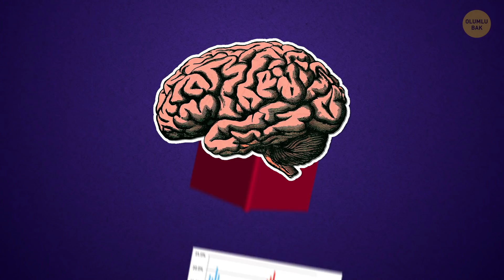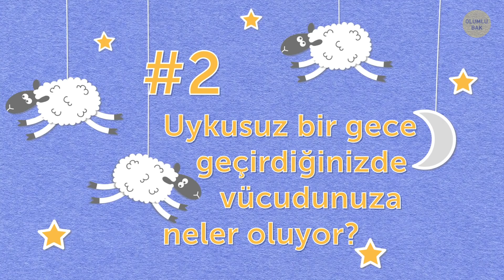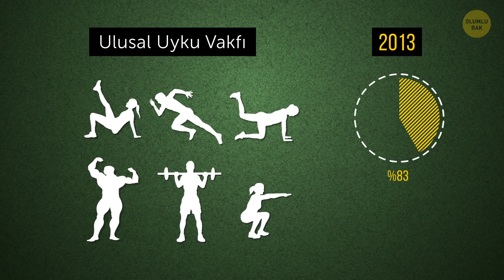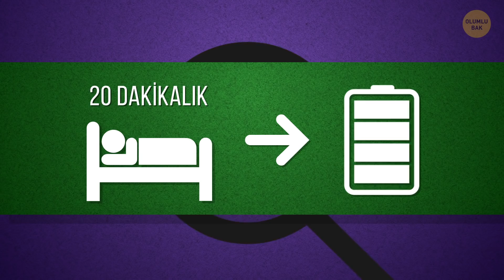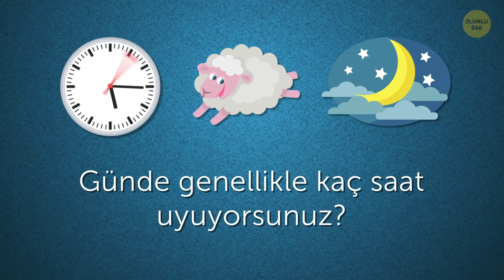Uyku Hakkında Hep Sormak İstediğiniz 11 Soru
En son ne zaman deliksiz bir uyku çekip, herhangi bir çalar saat veya sizi uyandıran bir şey olmadan kendi kendinize ve enerji dolu şekilde uyandınız? Evet, yeterli ve kaliteli bir uyku çekmek pek çok insan için imkânsız görünüyor ve şunun gibi birçok soruyu gündeme getiriyor: Geceleri uyuyamazsanız ne olur? Yatmadan önce yemek yemek zararlı mıdır? Uzun ama bölünmüş bir uykudan sonra neden daha yorgun hissediyorsunuz?

Sonuncusu en önemli sorunlardan biri, öyle değil mi? Bunun nedeni uykunuzun sürekli bölünmesinin, kısa süreli bir gece uykusuyla eşdeğer olmasıdır. Eğer geceleri sizi uyandıran bir şeyler varsa, sorunun kaynağına inmek en iyisidir!

ZAMAN BİLGİLERİ:

Önemli bir etkinlikten önce uyumasanız olur mu? 0:25

Uykusuz bir gece geçirdiğinizde vücudunuza neler oluyor? 0:57

Uyku depolayabilir misiniz?  1:48

Uykusuz kaldığınız süreyi telafi edebilir misiniz? 2:28

Çok fazla uyumak zararlı mıdır? 3:07

Peki ya geceleri uyuyamazsanız ne olur? 4:35

Uzun ama bölünmüş bir uykudan sonra kendinizi neden bu kadar yorgun hissediyorsunuz? 4:35

Yatmadan önce yemek yemek zararlı mıdır? 5:19

Gece geç saatte egzersiz yapmak uykunuzu olumsuz etkileyebilir mi? 5:58

Gün ortasında kestirmek zararlı mıdır? 6:43

Jetlag’den nasıl kurtulabilirim? 7:29

ÖZET:

-Beyninizin önemli bir olaydan önce dinlenmeye ihtiyacı var çünkü gün içinde edindiğiniz bilgiler uyku sırasında kısa süreli belleğinizden uzun süreli belleğinize geçer.

-Kişi 24 saat uyanık kaldıktan sonra gerçeklik algısını yitirebilir ve kendini sinirli, endişeli ve kafası karışmış hissedebilir. Uykusuz geçen süre 48 saate çıkarsa, halüsinasyonlara ve bilişsel problemlere neden olabilir.

-Kaç saat uykusuz kalacağınızı hesaplayın, uykusuz kalacağınız geceden önceki günlere eşit olarak bölün ve uykusuz kalacağınız saatle orantılı olarak uykunuza her seferinde daha fazla süre ekleyin.

-Boş günlerinde daha fazla uyuyan insanlar geceleri daha fazla atıştırdıkları ve bu nedenle kilo aldıkları için bazı sağlık sorunları yaşadı.

- 9 saat uyumak ölüm riskini %14, 10 saatlik uyku ise tam %30 artırıyor. Görünüşe göre hepimiz 8 saate sadık kalsak iyi olur!

-Eve dönerken güneş gözlüğü takarak gün ışığından sakının. İşten sonra nihayet eve gittiğinizde, odanızdaki tüm panjurları ve perdeleri kapatın, göz bandı ve kulak tıkacı takın. Kaliteli bir uyku için tamamen karanlık ve sessiz bir ortam gereklidir!

-Çoğu beslenme ve uyku uzmanı, günün son öğününü yatmadan en az 3 saat önce yemenin daha iyi olacağı konusunda hemfikirler. Kafayı vurup yattığınızda yemek komasına girmek artık yok!

-2013 yılında Ulusal Uyku Vakfı’nın yaptığı bir ankete göre, geceler de dahil günün herhangi bir saatinde egzersiz yapan insanların %83 kadar büyük bir çoğunluğu hiç egzersiz yapmayanlara göre daha iyi uyuyor.

-Öğleden sonra kestirmek aslında insanların doğasında var. Bu, sirkadiyen ritmimizin doğal bir parçası. Ne yazık ki çalışma kültürümüz hala buna adapte olamadı.

-Uçuş boyunca bol bol su için ve karbonhidrat açısından zengin yiyecekleri çok fazla tüketmemeye çalışın. Varış noktanıza geldiğinizde ise, otel yatağı ne kadar çekici görünse de şehrin saatine ayak uydurmaya çalışın!